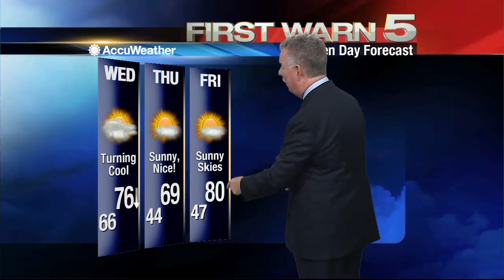Tuesday's Weather - 5 p.m.